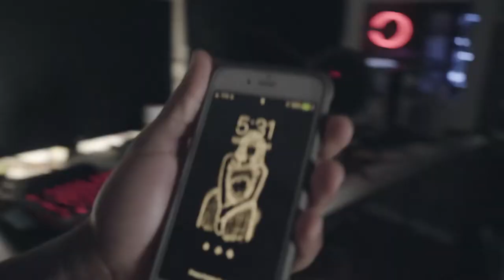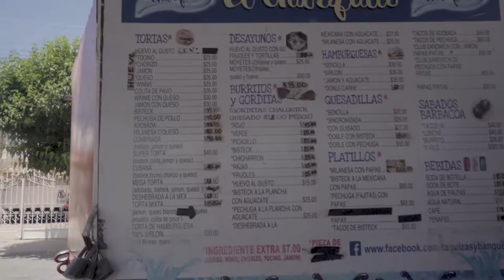Juarez, Mexico / Vlog #2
Correction* We Never went to the Centro :(

My first time going out of country to Juarez, Mexico! We went to get braces as well as enjoy the local attractions

Song: 808LOUIE - TOTEM POLE (ft. Oak & Indica)